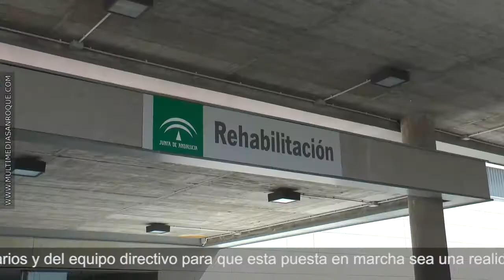APERTURA PARCIAL DEL HOSPITAL DE LA LÍNEA 29 SEPTIEMBRE 2017